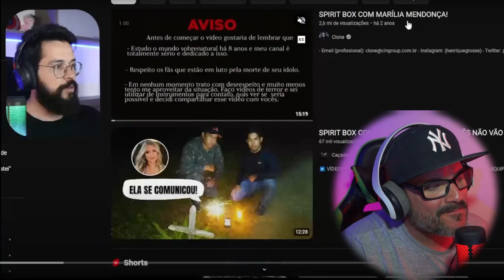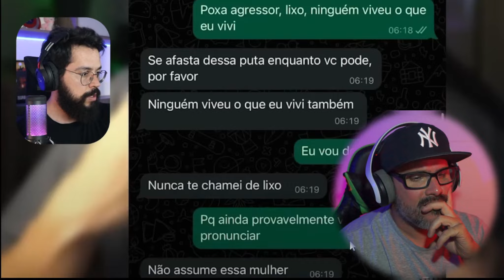ANÁLISE - CLONE É ACUSADO DE AGR3DIR A EX NAMORADA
Sobre o Canal IRREAL

Descrição:
Bem-vindo ao canal IRREAL, um espaço onde a realidade se encontra com a
espiritualidade e o conhecimento técnico em edição de vídeo e fotografia.
Combino meu conhecimento técnico com minha crença religiosa no
espiritismo para analisar e dar minha opinião sobre as manipulações
presentes em muitos vídeos, que frequentemente levam as pessoas a
acreditar em eventos fictícios.

Missão:
O objetivo central do canal IRREAL é fornecer informações valiosas e
conscientizar nossos espectadores sobre a presença de manipulações e
enganos frequentes em conteúdo de vídeo. Acreditamos que a
desinformação pode causar sérios problemas psicológicos para uma parcela
significativa do público, e nossa missão é alertar e educar para que todos
possam discernir entre a realidade e a ficção.

Conteúdo: Análise Crítica:
Realizamos análises críticas de vídeos populares de vários países não só do
Brasil, totalizando até o momento mais de 810 vídeos no canal, vídeos esses
que circulam na internet, identificando elementos de manipulação, edição
enganosa e truques usados para fazer as pessoas acreditarem em eventos
que não são reais.

Espiritismo e Consciência:

Compartilhamos nossa perspectiva religiosa, o espiritismo de forma amigável
e leve, sem que aja nenhum tipo de imposição aos telespectadores, e
exploramos como essa crença influencia nossa análise crítica de conteúdo.
Abordamos questões de ética, moral e espiritualidade relacionadas à
disseminação da verdade e da ficção.

Educação Digital:
Fornecemos dicas e informações sobre como desenvolver habilidades críticas
para discernir conteúdo autêntico de conteúdo manipulado na era digital.
Promovemos a educação digital como uma ferramenta fundamental para
proteger-se contra a desinformação.

Compromisso com a Verdade:
No canal IRREAL, nosso compromisso é com a verdade e a integridade. Não
temos intenção de difamar ou prejudicar nenhum criador de conteúdo, mas
sim de promover um ambiente de mídia mais transparente e responsável.
Encorajamos a discussão saudável e o pensamento crítico entre nossos
espectadores. Junte-se a nós em nossa jornada para desvendar a realidade
por trás das imagens e vídeos que nos cercam, e para explorar como nossa
crença no espiritismo se relaciona com o mundo digital em constante
evolução. Seja bem-vindo ao canal IRREAL, onde a verdade é a chave para a
compreensão do mundo ao nosso redor